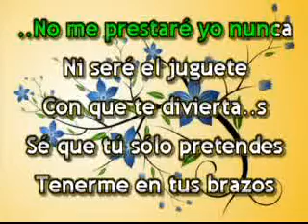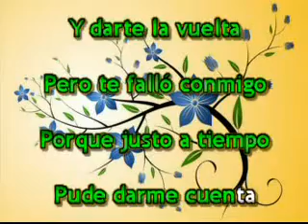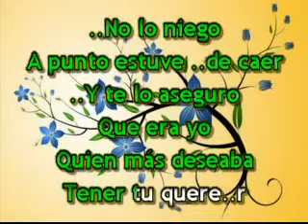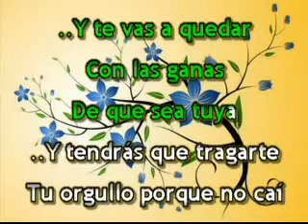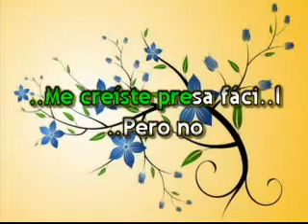TU PRESA FACIL KARAOKE LUCERO